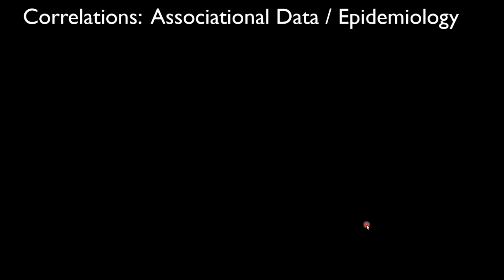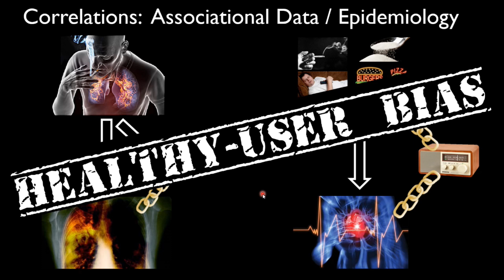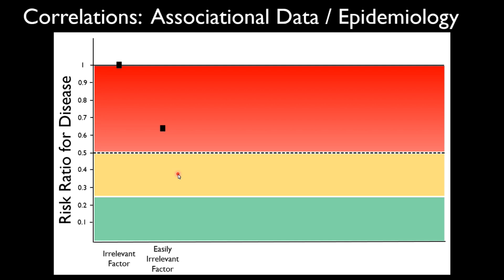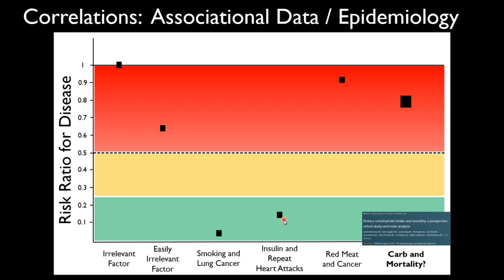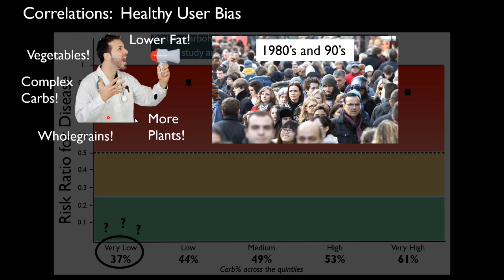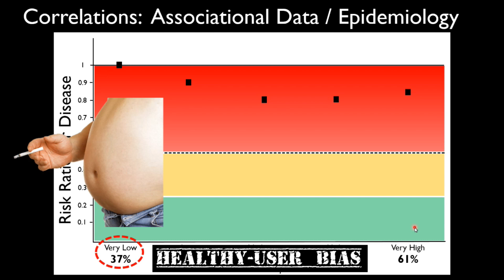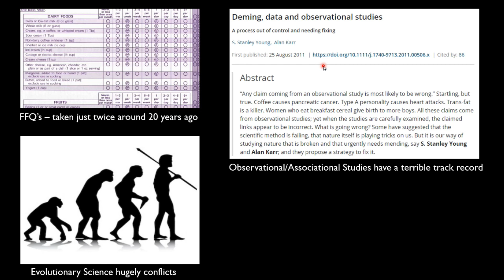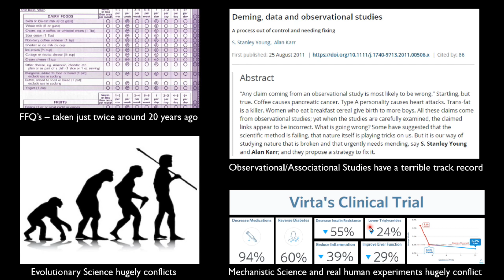Newsflash: Do Low-Carb Diets increase mortality?? Or is this just BS?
Heard the news that low carb kills you off early - it's been doing the rounds for sure?  Given the wealth of real science demonstrating the health benefits of LCHF, it may have surprised you. Perhaps a friend or relation challenged you to answer for the reports?

Well here I explain the story behind some of that "news" !